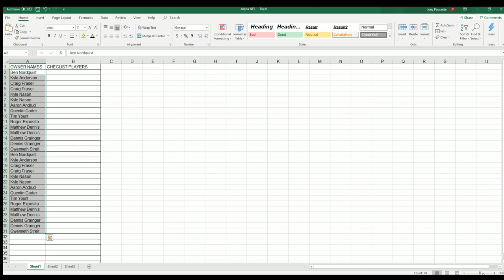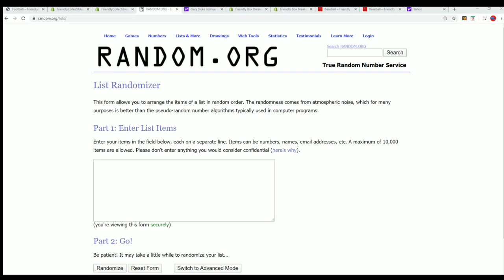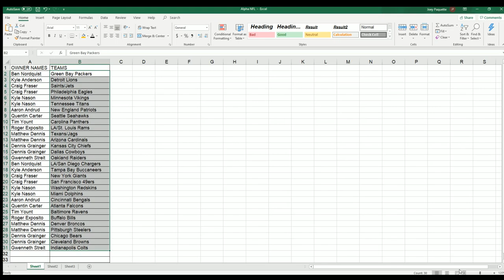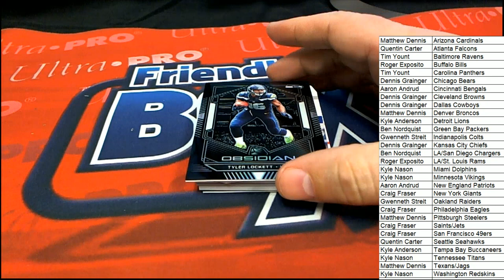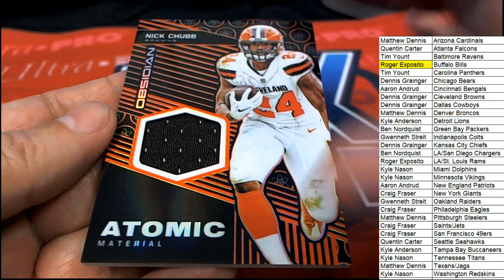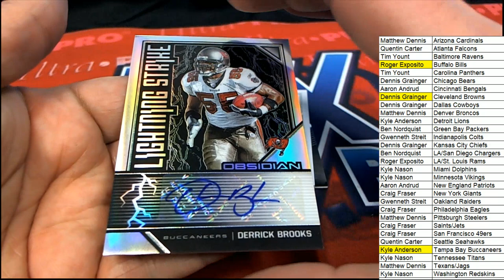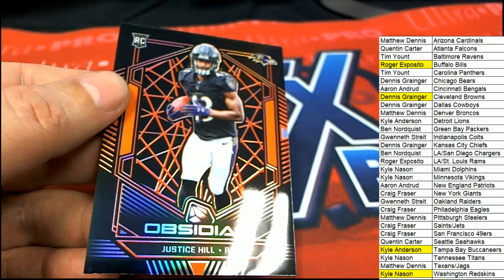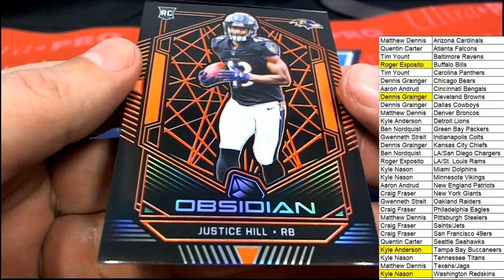2019 Panini Obsidian Football ID 19OBSIDIANFB293